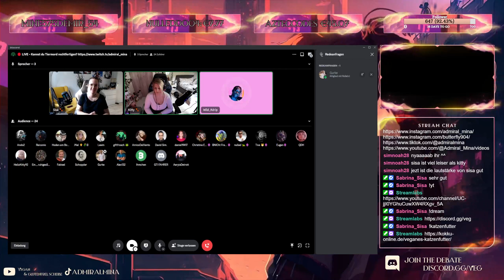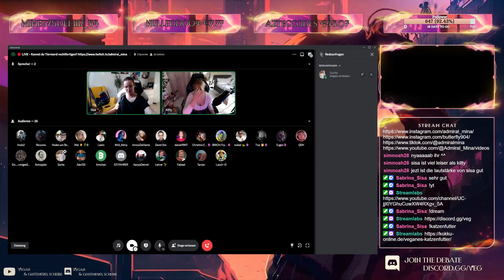Kitty with Wild Kdrip